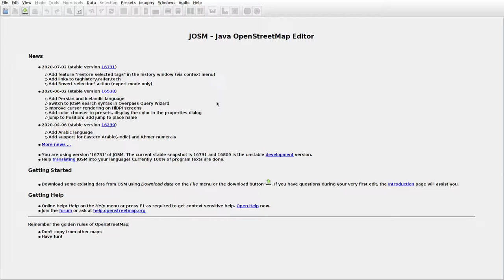JOSMrec0450 2020 07 29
Japan. Hokkaido. Higashicho. Tracing buildings (mainly) in JOSM for openstreetmap.